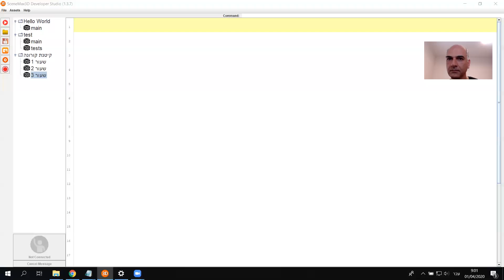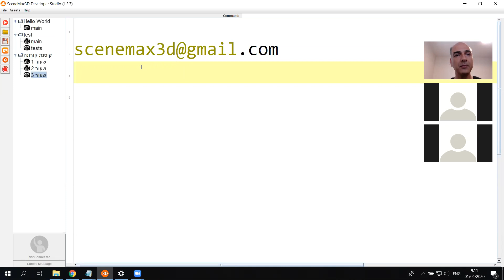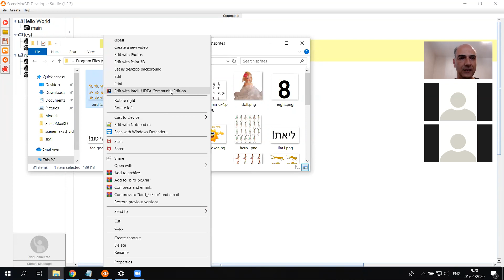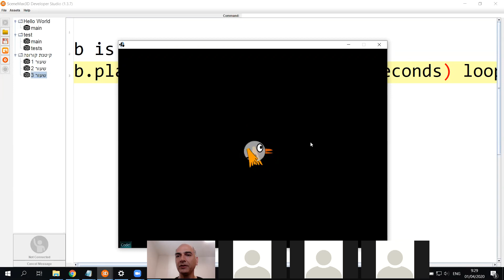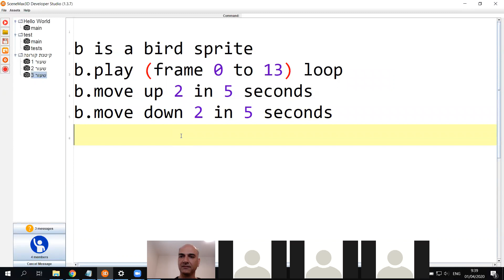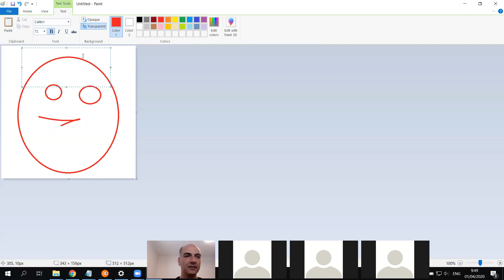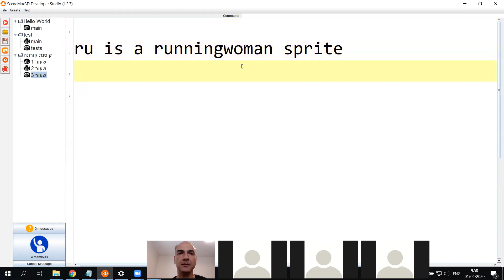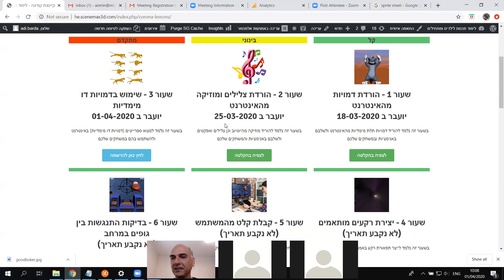קיטנת קורונה - שעור מספר 3 - עבודה עם ספרייטים דו מימדיים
בהדרכה זאת למדנו על ספרייטים שהם דמויות דו מימדיות. ספרייט יכול להיות מחולק למספר עמודות ומספר שורות וזה יוצר לנו אוסף של פריימים (תמונות קטנות) בתוך התמונה הגדולה. כל פריים מייצג שינוי קטן באנימציה של הספרייט ואנו יכולים "לנגן" את כל הפריימים אחד אחרי השני במהירויות שונות על מנת לקבל אשליה של אנימציה.
ראינו שאפשר לצייר בעצמנו ספרייט באמצעות תוכנת הצייר או להוריד תמונות מוכנות מהאינטרנט.
ספרייטים בדיוק כמו מודלים תלת מימדיים ניתנים להזזה במרחב באמצעות פקודת move וכן אפשר גם להצמידם למודלים קיימים כמו במקרה של חללית וכוונת במשחק FPS